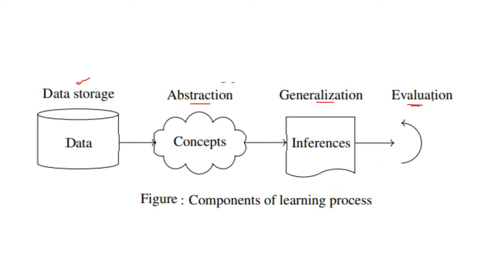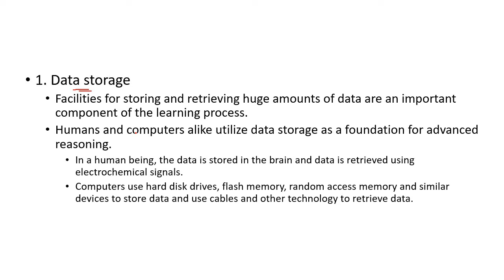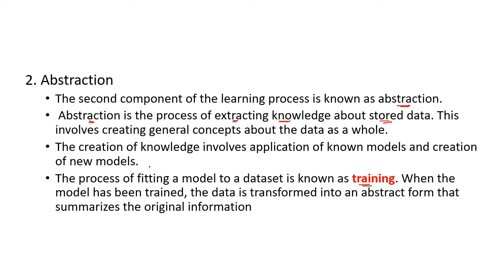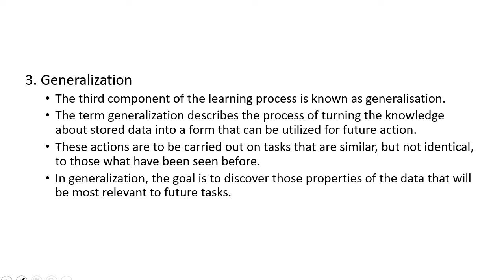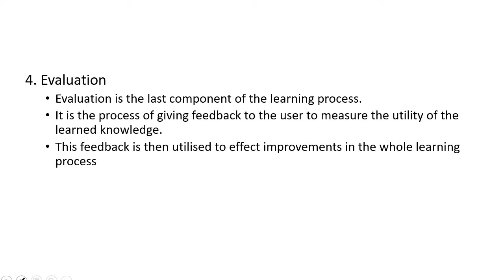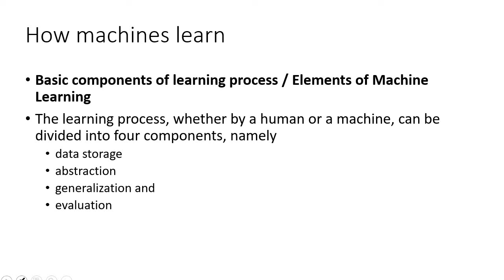MACHINE LEARNING | KTU | MALAYALAM | LECTURE 2 | How machines learn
Basic components of learning process / Elements of Machine Learning